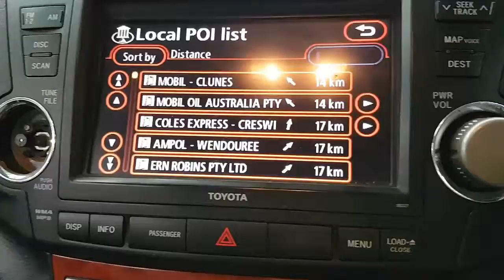WRECKING 2010 TOYOTA KLUGER 3.5 AUTOMATIC (C26236 SATNAV)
We are currently wrecking this 2010 TOYOTA KLUGER 3.5 AUTOMATIC (C26236 SATNAV).